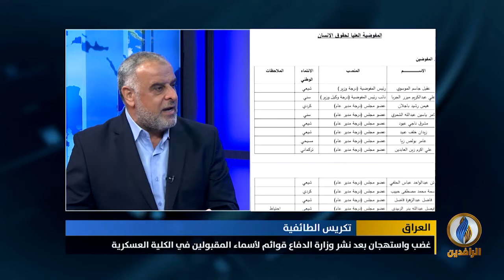مداخلة العقيد الركن حاتم الفلاحي بشأن تكريس المحاصصة الطائفية في العراق